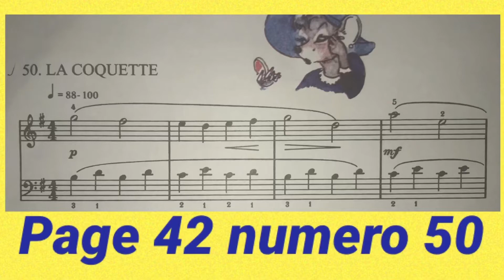Ma première année de piano 🎹 ( LA COQUETTE ) page 42 numero 50